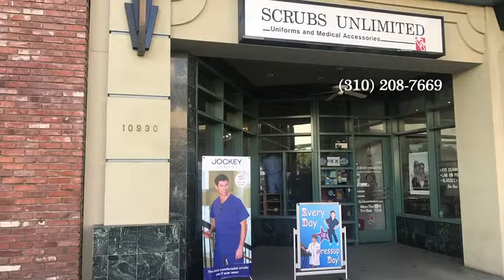Bulk Orders Scrubs Unlimited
Low Prices - Top Quality

Scrubs Unlimited delivers Fashion Seal lab coats, Fashion Seal scrubs, Medline scrubs, Angelica scrubs, Angelica lab coats, Angelstat scrubs, cotton lab coats, tall scrub pants.

Discount prices on kids lab coats. children lab coats, kids scrubs, Meta lab coats, Fundamental scrubs, Baby Phat lab coats, Baby Phat scrubs, Urbane scrubs, Eagle scrubs, & Dickies Scrubs.

Scrubs Unlimited provides discount 100% cotton scrubs for every medical clinic and hospital facility in the nation.